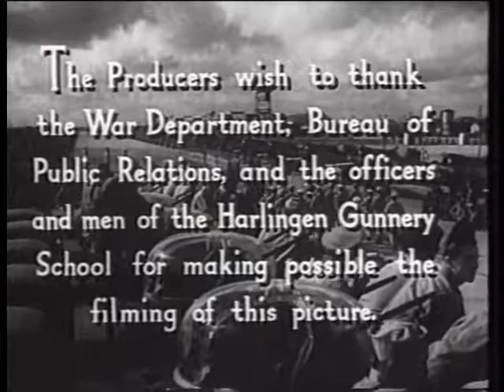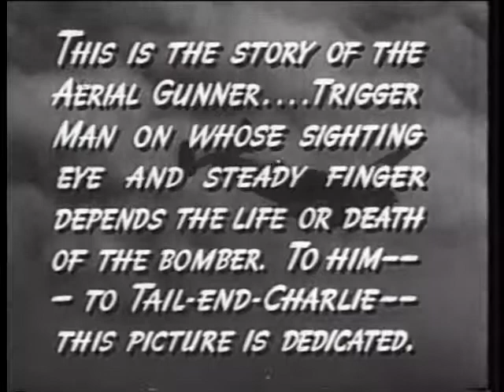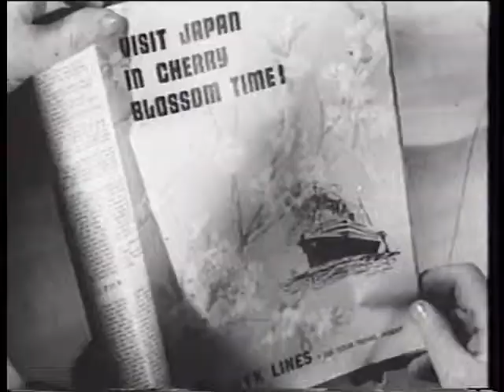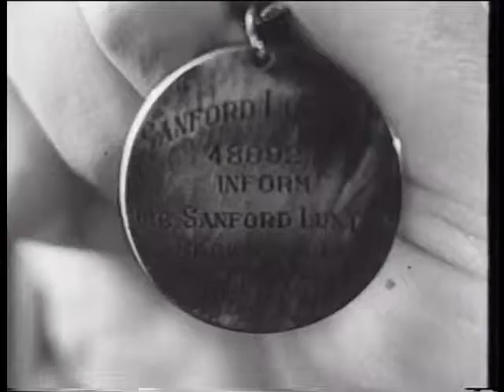Aerial Gunner 1943 WWII Theater!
Aerial Gunner is a 1943 American World War II film directed by William H. Pine and starring Chester Morris, Richard Arlen and Jimmy Lydon.

Policeman Jon Davis (Richard Arlen) informs "Foxy" Pattis (Chester Morris) at his shooting range, that his criminal father has died. Foxy blames all policemen, feeling they harassed him all his life and were responsible for his death. Both men enlist in the United States Army Air Forces where Foxy becomes the instructor at an aerial gunnery school. He makes life miserable for Jon, now a "Flying Sergeant" student, trying to force the former policeman to resign.